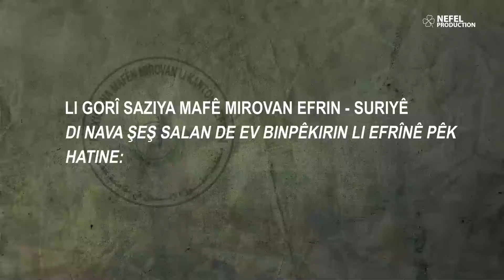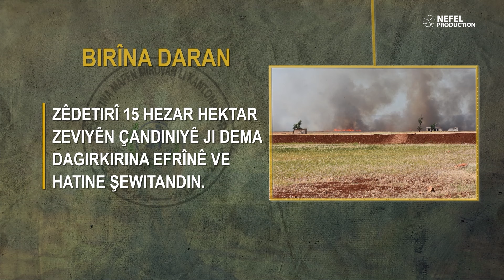Efrîn Kelha Berxwedana Dîrokê Ye - Dosya Taybet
Ev dosya ji bo salvegera şeşemîn ya dagirkirina bajarê Efrînê hatiye hezkirin,  Ku tê de hemû rewşên ku di nava şeş salan de, ji destpêka dagirkirina wê ji aliyê çeteyên DAÎŞ û Tirkiyeyê ve heya roja îro tê xuyakirin.